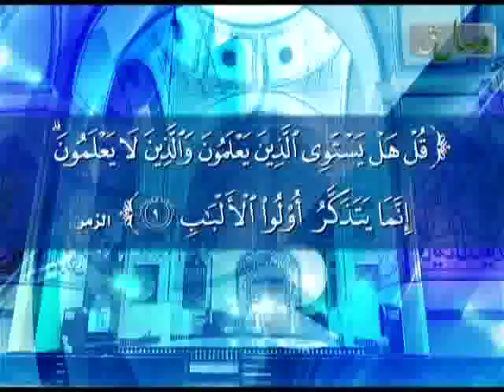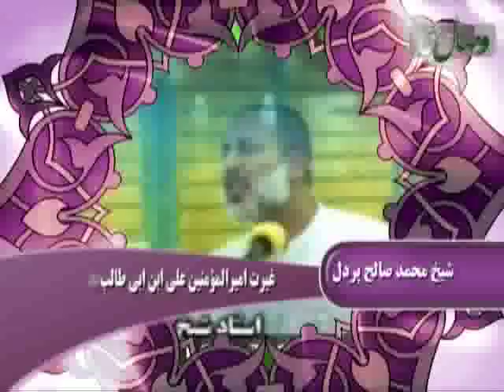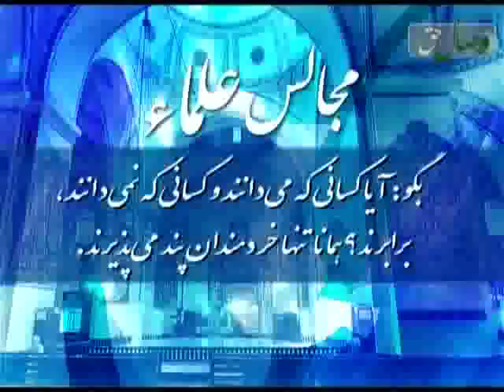غیرت امیر المؤمنین علی - ҒАЙРАТИ АМИРИ МУЪМИНОН АЛӢ